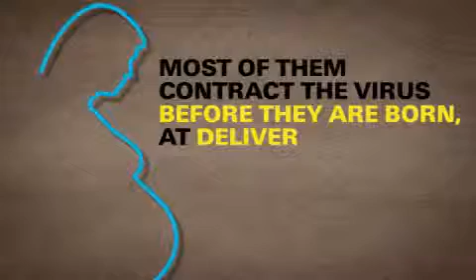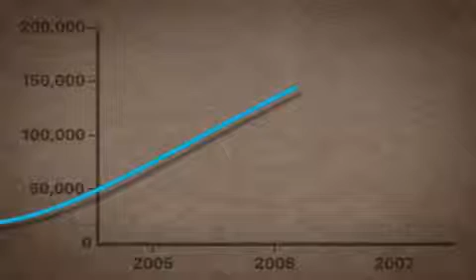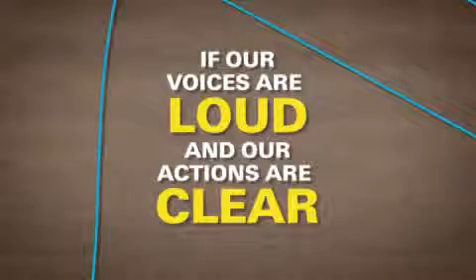UNICEF Child survival through early infant HIV diagnosis